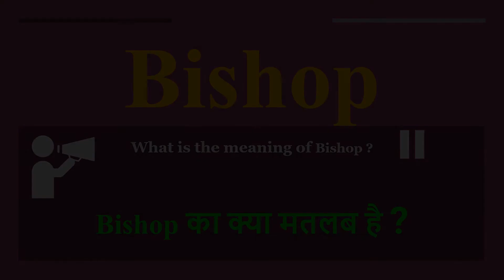Bishop meaning in Hindi | Bishop ka kya matlab hota hai | daily use English words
इस वीडियो में आप Bishop का हिंदी में मतलब समझेंगे और साथ में Bishop  का pronunciation भी सीखेंगें यानि की आप Bishop के अर्थ के साथ साथ ये भी सीखेंगें की Bishop को कैसे बोले या Bishop को बोलने का सही तरीका क्या है

Let’s learn Hindi Meaning of Bishop

Bishop meaning in english

Bishop Meaning in Hindi हिंदी में मतलब

Hindi Translation of Bishop

Bishop Meaning in Hindi Bishop का मतलब हिंदी में

Bishop Meaning in Hindi, Definition of Bishop in Hindi

Bishop Meaning Hindi Matlab Kya Hai Translate

Bishop का हिंदी क्या होता है

Bishop meaning in Hindi and English Bishop का अर्थ हिंदी एवं अंग्रेजी में Bishop definition in Hindi and English, Bishop की परिभाषा हिंदी एवं अंग्रेजी में, Bishop का मतलब, Bishop माने क्या, Bishop mane kya, Bishop  ka matlab This video is showing answer of Bishop  What is meaning of Bishop in Hindi? इस video पर प्रश्न  Bishop का मतलब हिंदी में क्या होता है? का उत्तर दिया गया है|, This video is showing answer of Bishop What is meaning of Bishop in English  इस पेज पर प्रश्न  Bishop का मतलब अंग्रेजी में क्या होता है का उत्तर दिया गया है

pronunciation of Bishop
English pronunciation of Bishop
how to pronounce Bishop